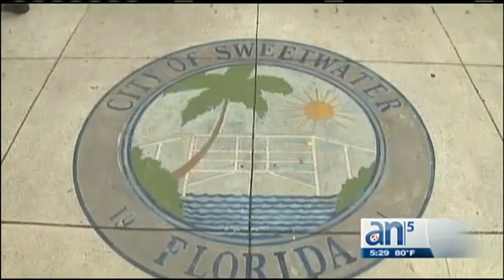Renuncia el comisionado la ciudad de SweetWater, José M. Díaz - América TeVé